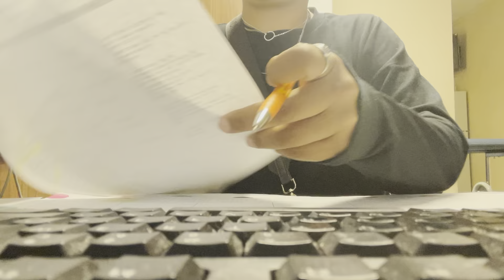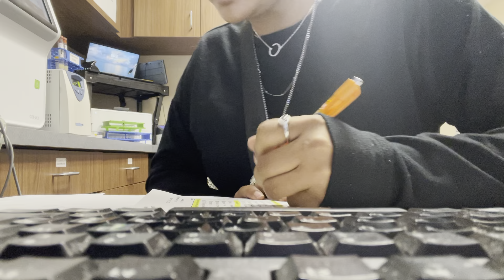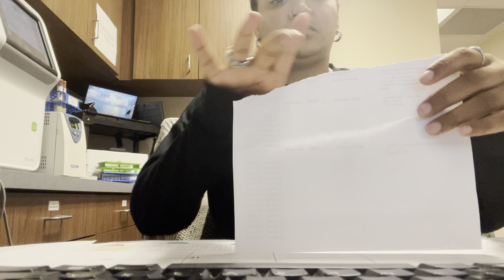ASMR get the day started with me as a Lab Technician